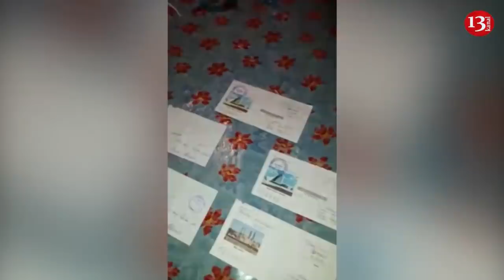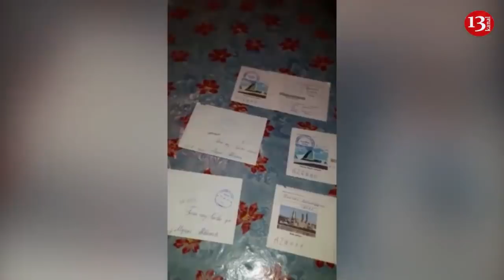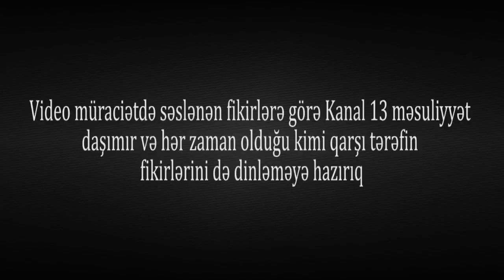"İcra başçısı deyir ki, pulsuz torpaq QARABAĞDADIR, get ordan AL"-SAKİN ETİRAZ EDİR